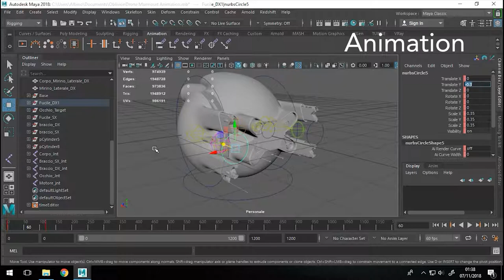Oblivion: The Guardian Drone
Remake of Guardian Drone in Oblivion (2013). Maya, Substance Painter, Marmoset Toolbag 3.